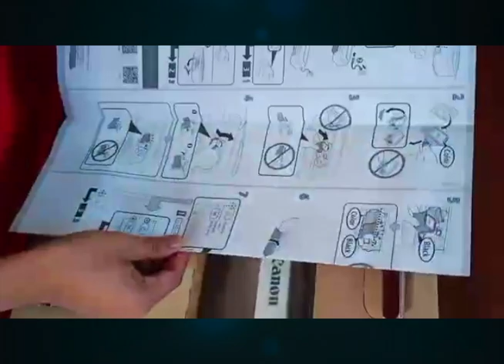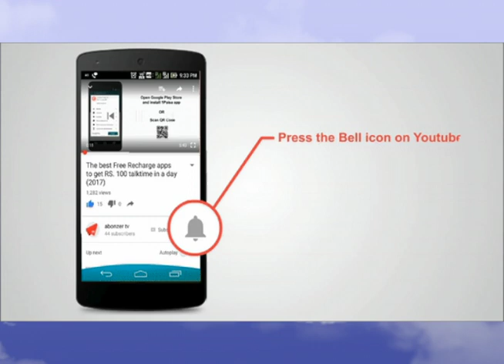Canon Budget Coloured Printer | PIXMA E477 | Unboxing and complete setup | Best for Home and Office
In this video we are doing unboxing of a very budget friendly Canon Coloured printer Pixma E477